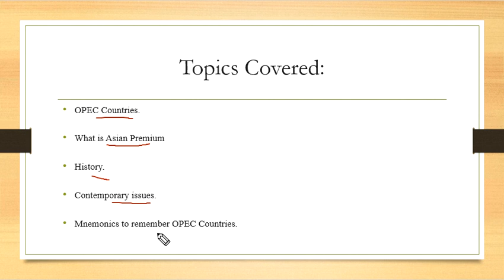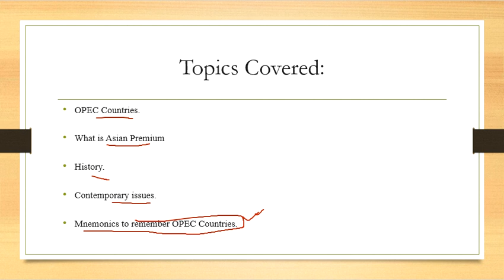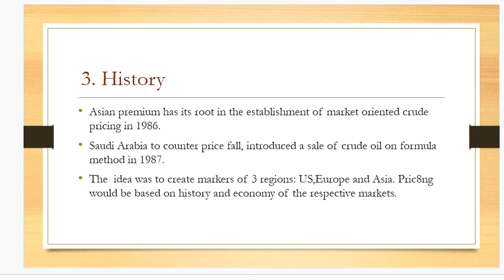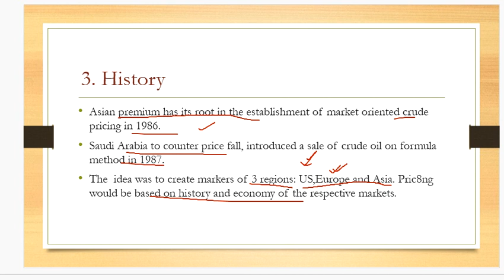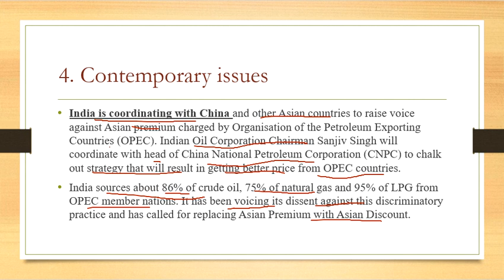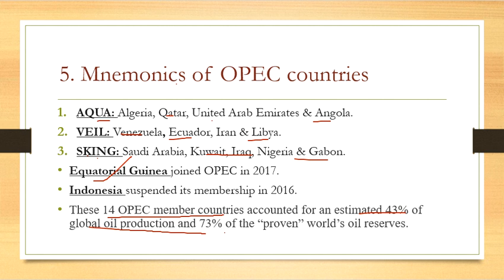Asian Premium issue,India-China will work together. Current affairs 2018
Asian Premium issue and India-China cooperation,